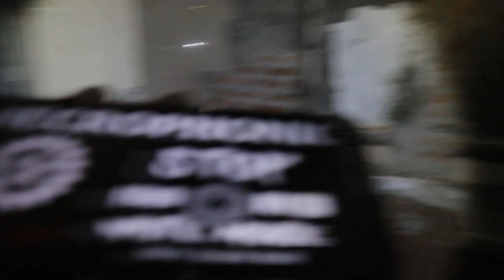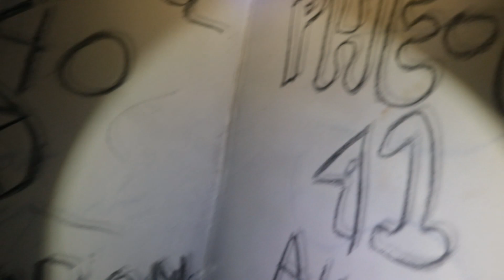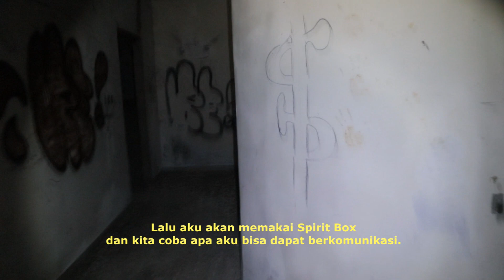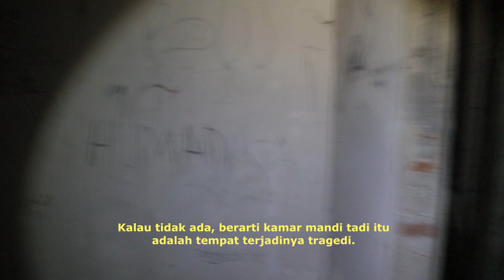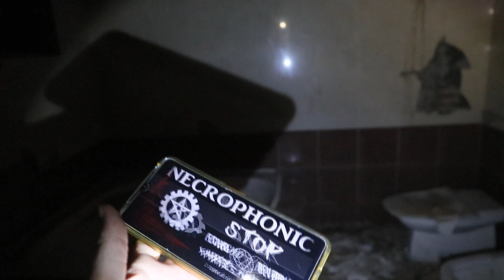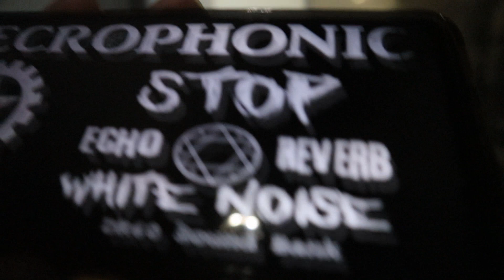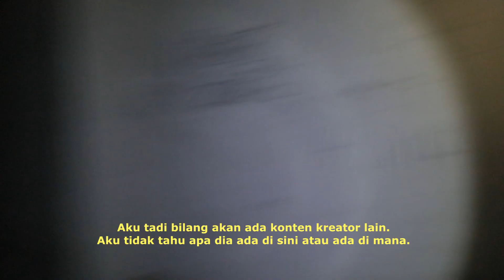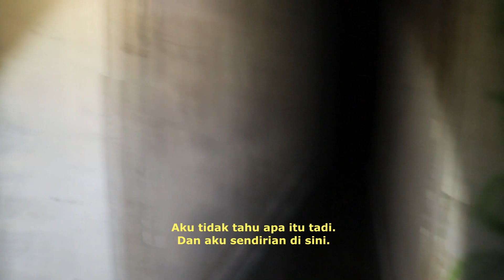Komunikasi Dengan Kuntilanak!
Hey Ghostgang

Welcome back to another video! I visit an abandoned house where it is said a horrible tragedy happened to a woman in the bathroom. I use my spirit box to communicate with the kuntilanak.  Watch till the end guys!

Special thanks to my wife for helping with the subtitles and translation